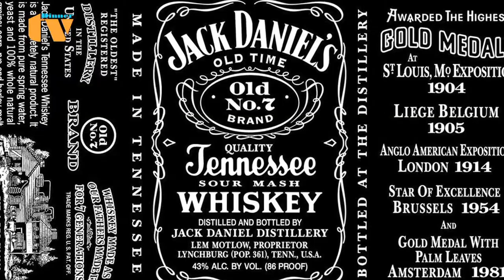TV Dinner Show ~ Episode 2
TV Dinner Show